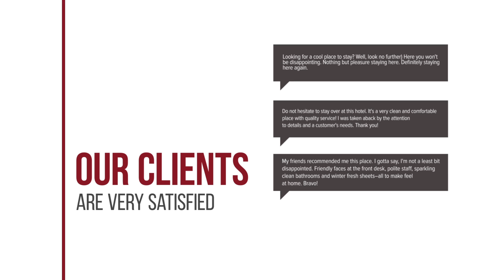A Maquia hotel review | Hotels in Samieira | Spain Hotels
A Maquia hotel video review. Hotels in Samieira, european 3 stars hotels.